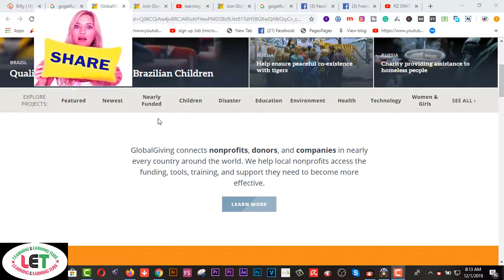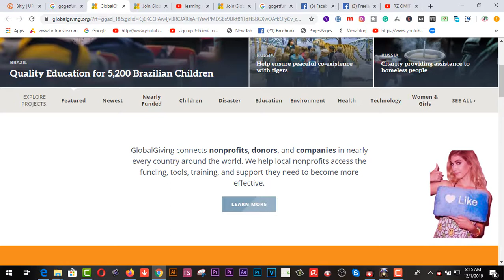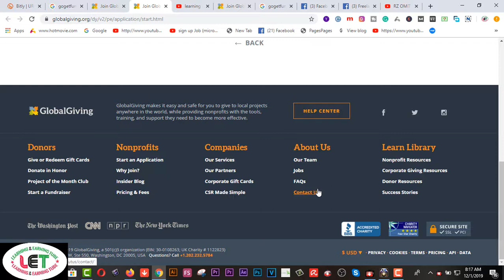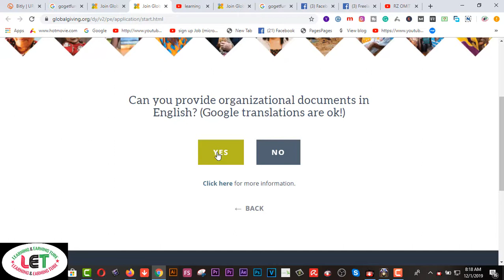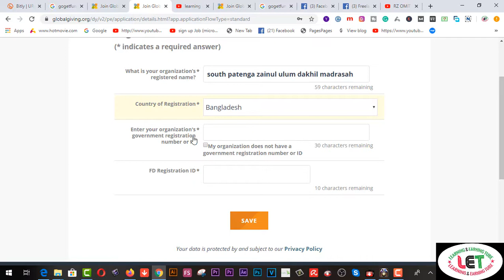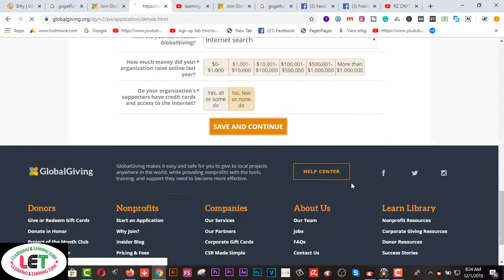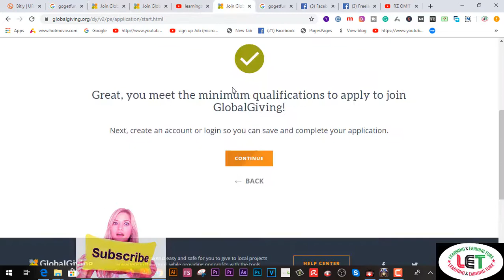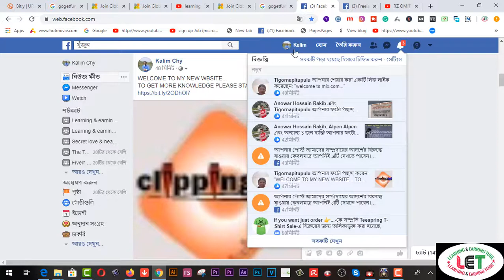Get free Money from GLOBAL GIVING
Here you will find Get free Money from GLOBAL GIVING

global charity organizations

global giving review

globalgiving application

2.  Facebook Group learning & earning tube
3. WEB DESIGN TUTORIAL & KNOWLEDGE:-

2.Earn more by Fiverr Gig Editing | How To Edit My Fiverr Gig Information ( update 2019)
3.Earn Daily $75 Dollars From Google Survey Full Bangla
4.singapore আইপি  নিজে  নিজেই চেক করুন - singapore visa IPA check MOM Updates 2019
5.Spin & Earn Money App Bkash App Payment | Online Income Bangla 2019
6. Earn and Hire from Bangladeshi site hirekoro.com সরাসরি ১০০% বিকাশ/ব্যাংক পেমেন্ট । *Must watch*
7. Brave browser থেকে মাসে ২২,০০০ টাকা আয় করুন, পেমেন্ট না পেলে আমি দিব
8. how to sign up on 4 Microworkers websites to earn More -2019
9. Upwork English spelling test (U.S version) answers 2019
10. Upwork English spelling test (U.K version) and Answers 2019
11. 2019 Upwork Readiness Test and Answers ( GET 5 out of 5)

12. ৯ টি সাইট থেকে ফ্রিতে সহজে লাখ টাকার আর্থিক অনুদান নিন । পেমেন্টঃ পেপাল ও ব্যাংক
৯ টি সাইট থেকে ফ্রিতে সহজে লাখ টাকার আর্থিক অনুদান নিন ।
13.9 free trusted sites for selling Logo-2019 II Amazing sites for selling logo
14. KajKey.com -থেকে-আয়-করবেন-যেভাবে II how to earn by BID on KajKey.com
15.10 best & free fundraising websites for all-2019 II fundraising websites